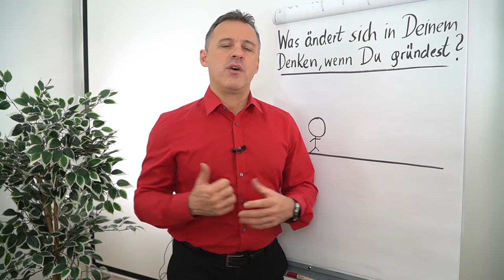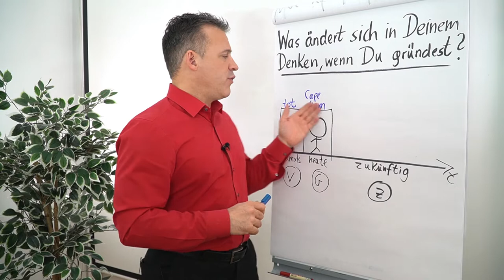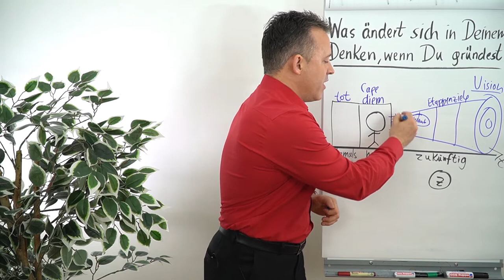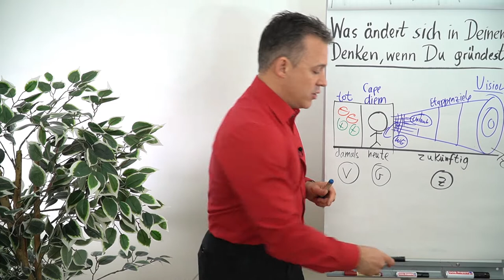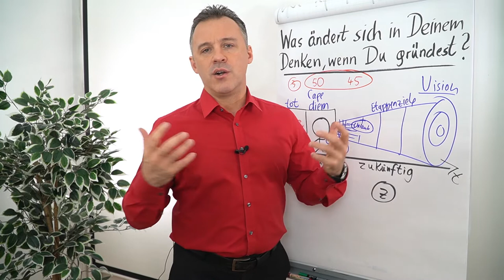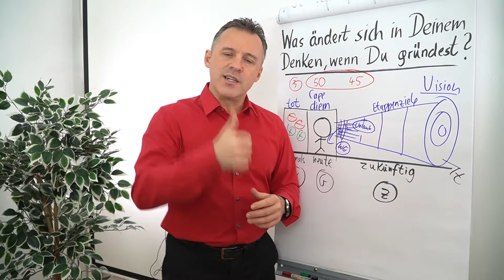Was ändert sich in deinem Denken, wenn du gründest?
In diesem Clip zeigt dir Daniel Schäfer auf, wie du dich änderst, wenn du gründest.